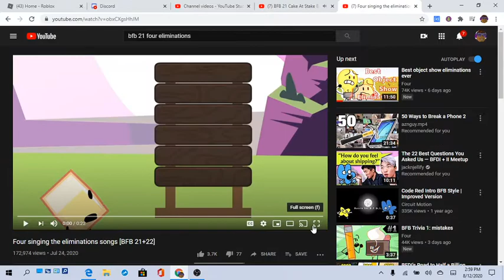All Four Song's